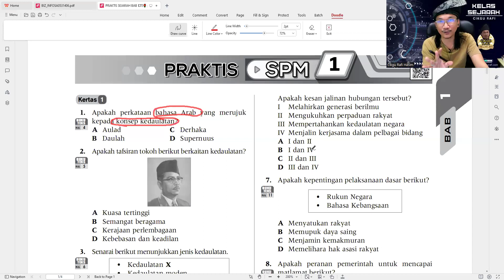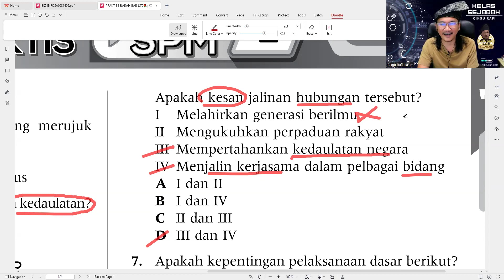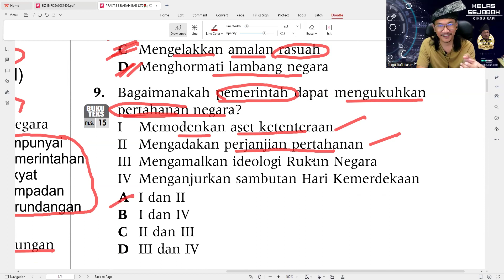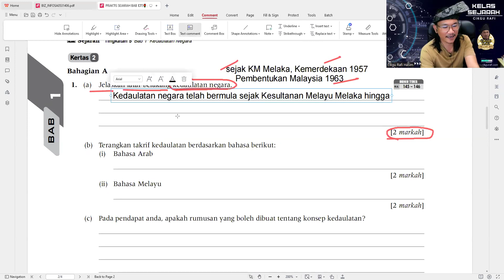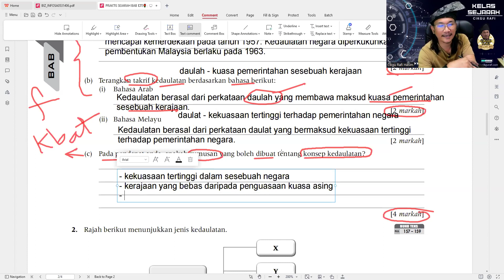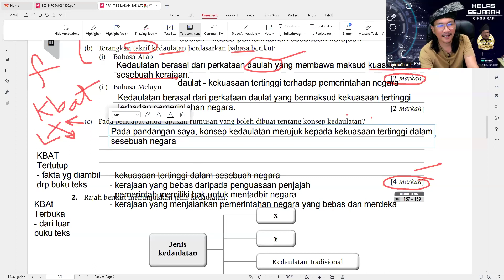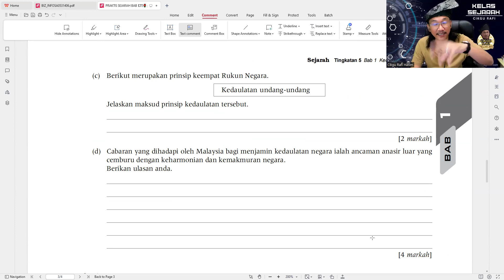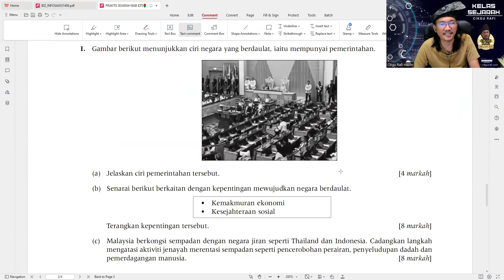Sejarah Ting 5 2024 - Latihan Bab 1